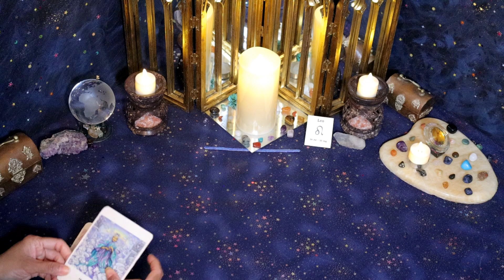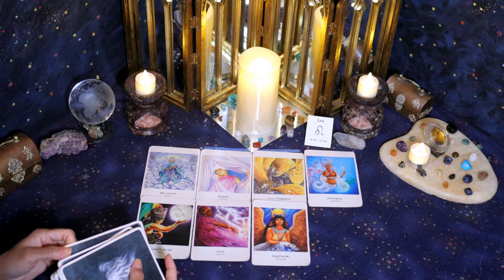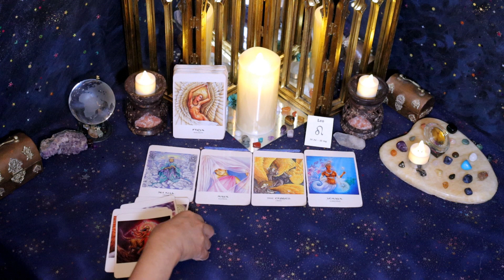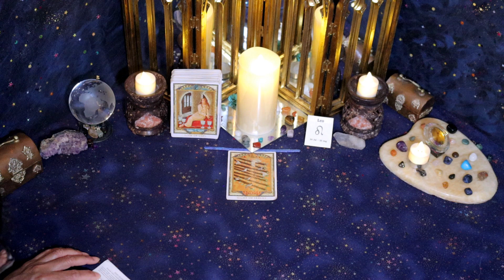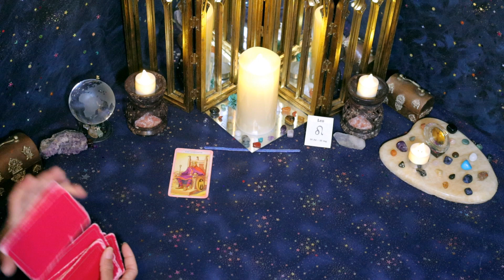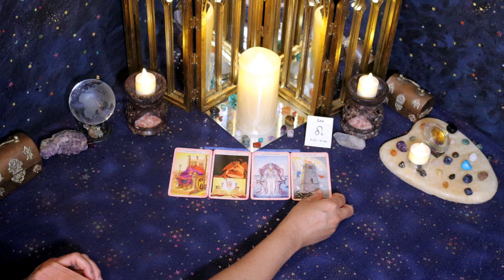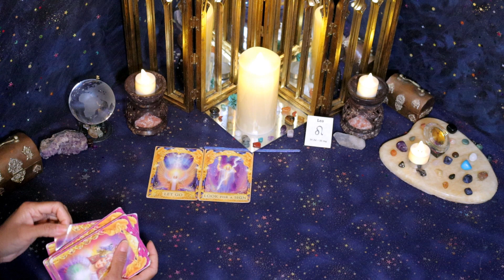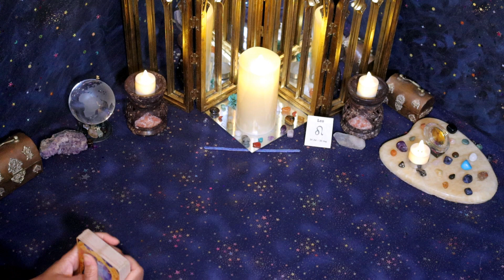Leo (January 16th - 31st) CHANGE is needed, but only after you both heal